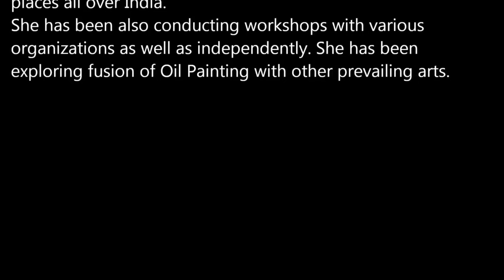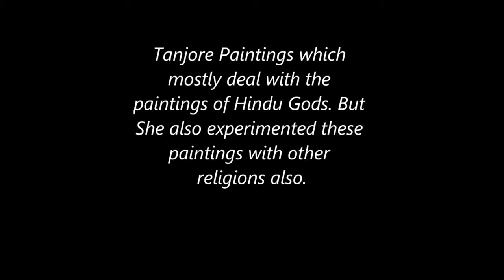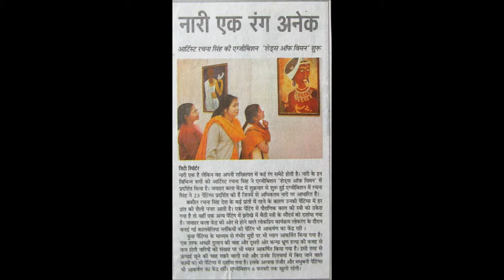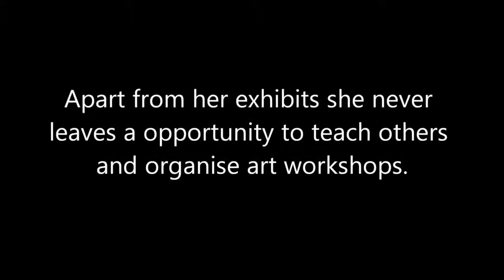Rachna Arts - A Vision of Rachna Singh